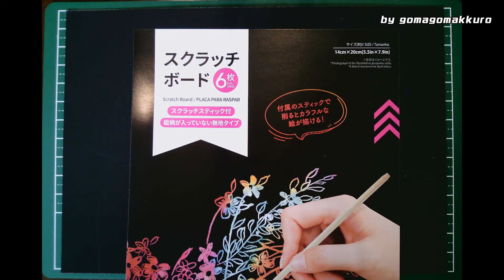【スクラッチアート】炭治郎と禰津子を描いてみた！【鬼滅の刃】| Scratch art Drawing Demon Slayer, Tanjiro and Nezuko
スクラッチアートのごまごまっくろです！
今回は鬼滅の刃の主人公、竈門炭治郎と禰津子を削ってみました！
仲良し兄弟のアップイラストです！

鬼滅について夫婦で会話してますので、併せてお楽しみいただけたらと思います。
よろしければ最後までお付き合いください^^